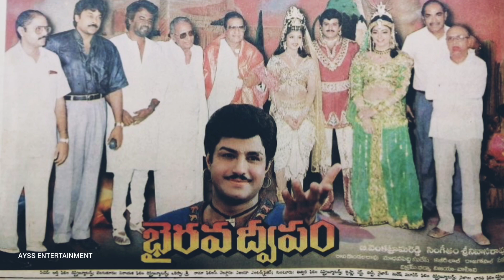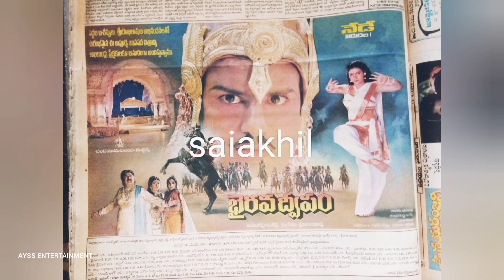భైరవద్వీపం - హలోబ్రదర్ ఇ రెండు సినిమాలలో ఏది పెద్ద హిట్?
భైరవద్వీపం - హలోబ్రదర్ ప్రాఫిట్ పరంగా ఇ రెండు చిత్రాలలో ఏది పెద్ద హిట్?